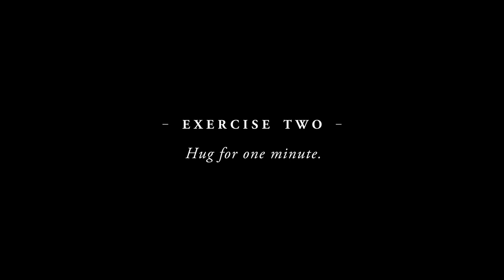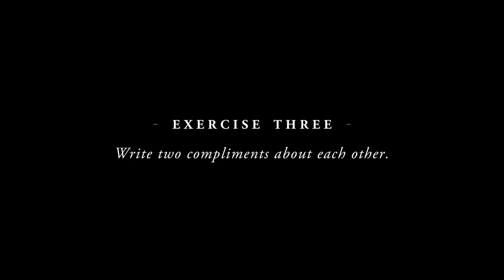Kristen Bell and Kirby Howell-Baptiste Take a Friendship Test | Glamour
"Queenpins" co-stars Kristen Bell and Kirby Howell-Baptiste take the ultimate friendship test. Will their mind meld challenge prove that their heads are in the same place? Can they pull off a minute-long hug? How does Kristen feel about handshakes and hugs in 2021? How does Kirby feel about European greetings? These two prove that you can always find friendship where there is boisterous laughter and great hairstyles.

"Queenpins," starring Kristen Bell and Kirby Howell-Baptiste is in Theaters September 10 and streaming on Paramount+ on September 30